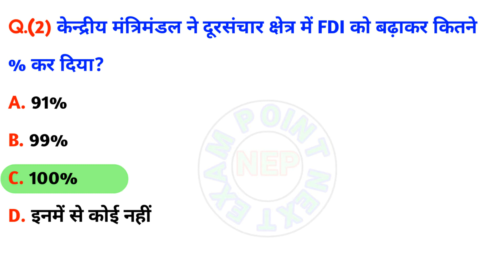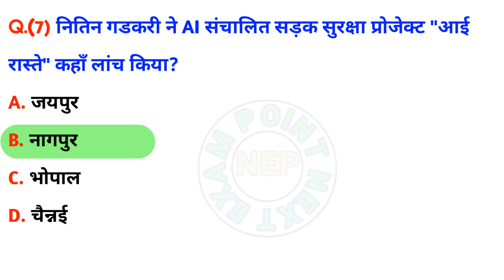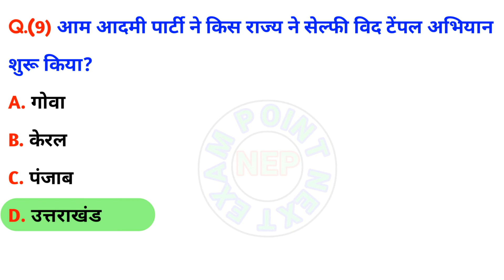18 September 2021 Current Affairs Revision | gaurav sir | kumar garuav sir | utkarsh classes jodhpur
18 September | Daily Current Affairs #657 | For All Exam | Kumar Gaurav Sir